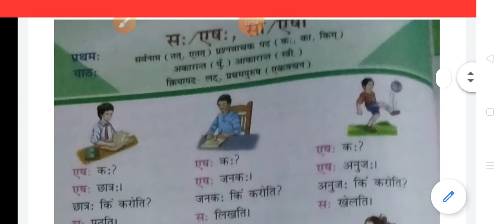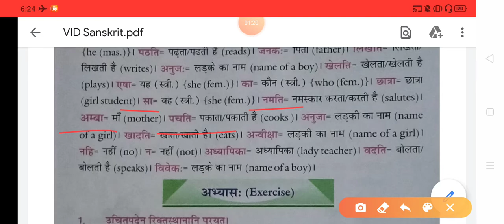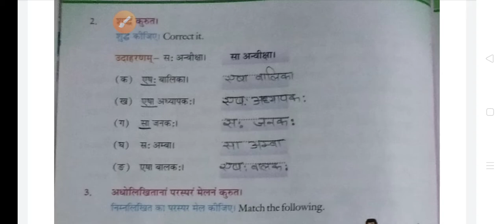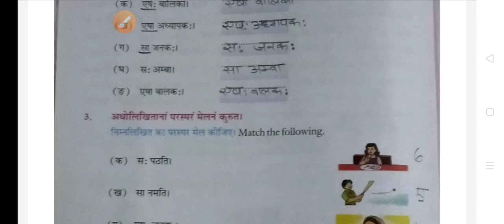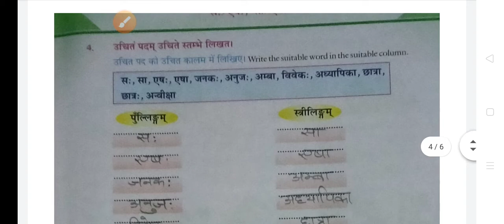6D Sanskrit L 1 video 2